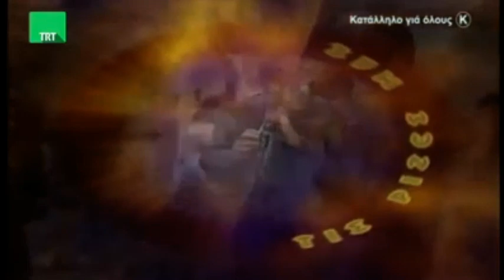Αναζητώντας τις ρίζες μας στη Σαμαρίνα Γρεβενών (Β' μέρος)